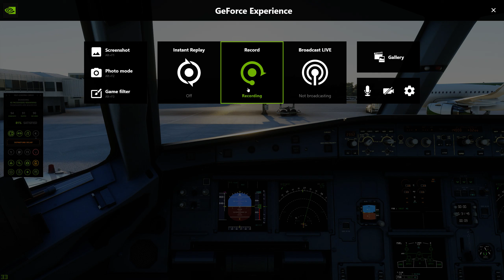Just noise - Self Loading Cargo (FS2020) V1.55